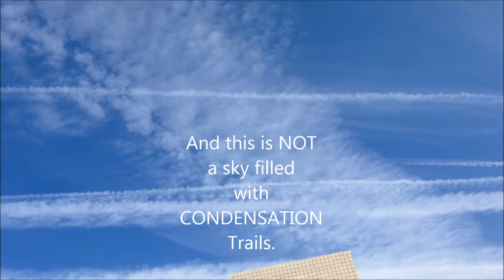CONTRAIL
Conditions must be exactly right;  temperature and moisture and barometric pressure must be just right and at the correct altitude for contrails to be seen, in the skies.  Today was that day.  I photographed ONE contrail, which is pretty obvious, though I saw two of them.  As I was using my phone to shoot this, the contrail is not all that visible, but, it is there.  Now, I shot other airplane phenomena, in the sky, last week.  It was almost exactly a week prior.  That stuff was quite visible and easy to capture, as the planes spraying out these particular trails or traces were really going at it.
Contrails are quite rare and not easy to photograph, particularly with a phone.  Chemtrails, on the other hand, are SO visible, it's sickening.
I decided to leave this footage, "bare";  no music, because I think it is not necessary.  You may re-upload any and all of my videos, and do with them as you wish, unless you wish to use them to perpetrate and perpetuate even more lies about what is really happening in the skies over Austin.
My uploads are of what I find, See, in my Neighborhood, in Austin, Texas, as well as, Politics, Activism, Anti-war Pro-peace, Pro-Palestine, Fight WarMongers, FUKUSHIMA IS KILLING YOU ALL, US ALL.